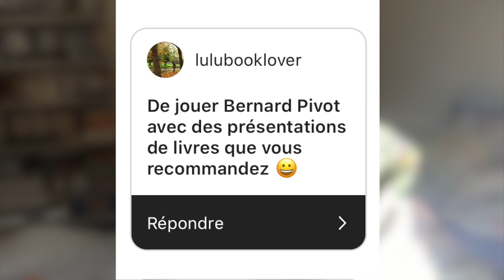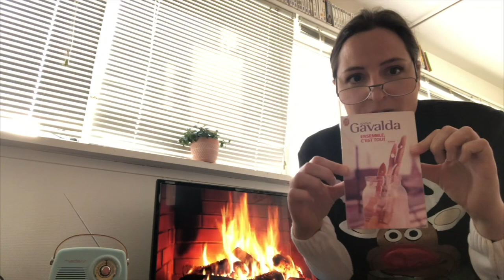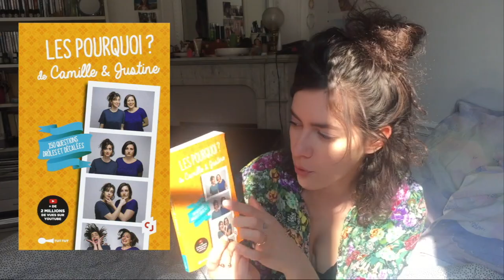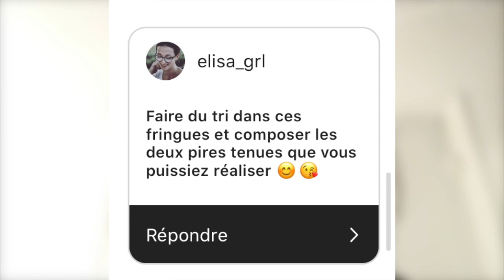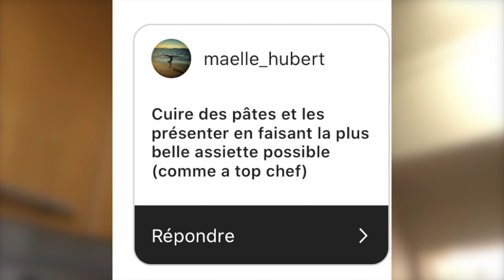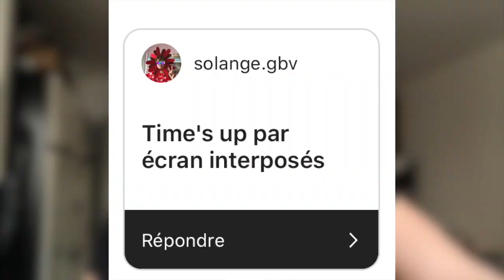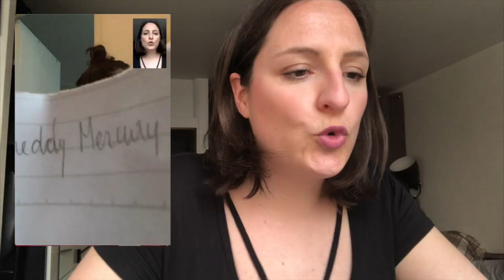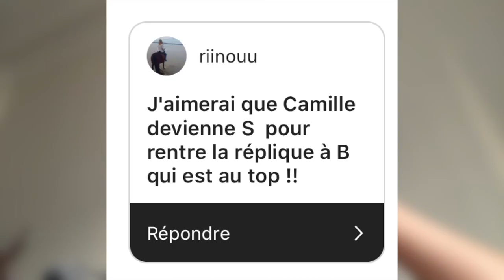On relève vos défis #1 (en confinement)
Vous nous avez proposé plein de défis pour passer le temps pendant le confinement. En voici 8 :

- Présentation de nos livres préférés
- Concours de dessin
- Notre pire tenue
- 8 (???)
- Assiette de pâtes façon top chef
- Time's up en facetime
- Playback Blair/Serena (à retrouver sur notre compte Instagram @camilletjustine)

À suivre...